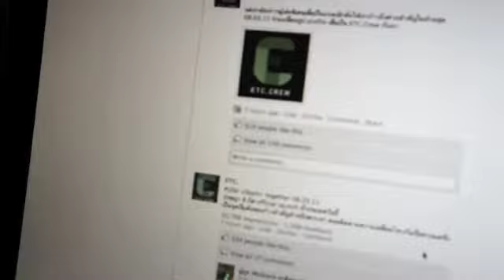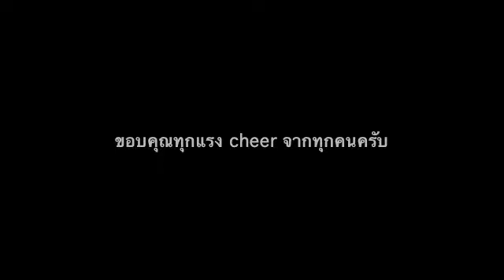08.03.11 ETC Official launch ปรชญา 8 บิต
ขอบคุณ ETC Crew และทุกๆแรง cheer ที่มีให้กับ ETC และเพลงใหม่ของพวกเรา ปรชญา 8 บิต ครับ. คอยติดตาม Album ที่ 4 'PUSH' ของพวกเรา